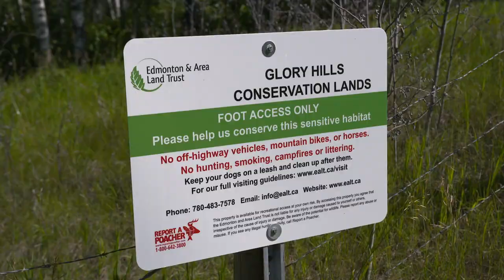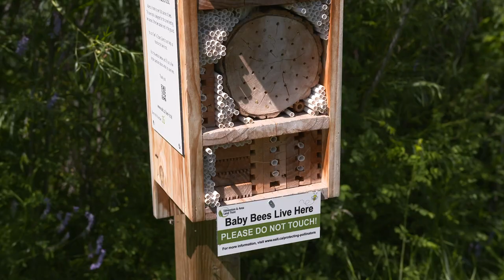Emerald Documentary Series: Edmonton & Area Land Trust (EALT)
2019 Emerald Recipient – Community Group or Not-for-Profit Association: Grassroots Category

Edmonton & Area Land Trust (EALT) was created by six organizations joining forces to conserve native habitats through public engagement.  They steward twelve land donations totalling 2243 acres and have partnered with over 120 youth, Indigenous and business allies.

The Emerald Documentary Series is produced by the Alberta Emerald Foundation and created by Hoopla Media.